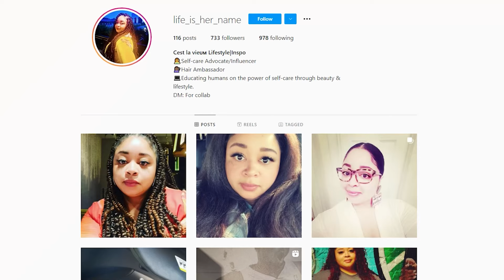Tour Recap at Harriet Beecher Stowe Center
In this episode, we are recapping our tour of the Harriet Beecher Stowe Center. Harriet Beecher Stowe rose to fame in 1851 with the publication of her best-selling book, Uncle Tom's Cabin. Have a look at the inside of our tour at Harriet Beecher Stowe Center.